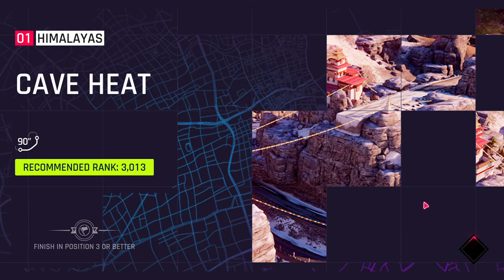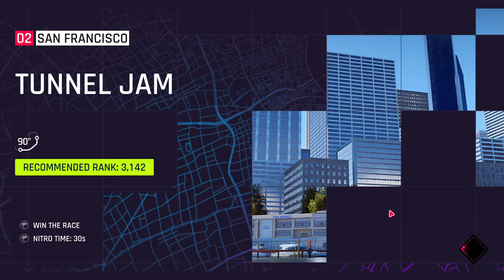Unlocking Genty Akylone and Testing It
i took really long and a lot of tokens to unlock it but however finally unlocked it, well we can say i was lucky enough maybe?, this car is decent even at 1* but a 1* is always a challenge to drive good :D